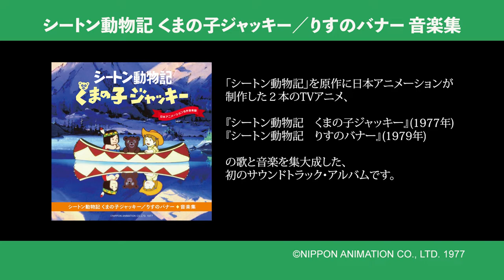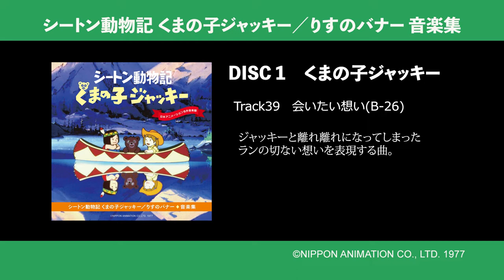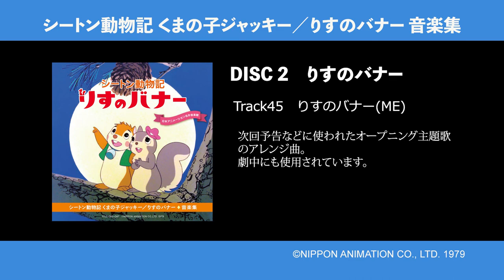CDアルバム「シートン動物記 くまの子ジャッキー／りすのバナー 音楽集」試聴用ダイジェスト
2022年6月22日発売。
サウンドトラックCD「シートン動物記　くまの子ジャッキー／りすのバナー　音楽集」の試聴用ダイジェスト動画。

「シートン動物記」を原作に日本アニメーションが制作した2本のTVアニメ『シートン動物記　くまの子ジャッキー』(1977年放送)と『シートン動物記　りすのバナー』(1979年放送)の歌と音楽を集大成した、初のサウンドトラック・アルバムです。

音楽は２作とも、人形劇『ブーフーウー』やTVアニメ『勇者ライディーン』、特撮TVドラマ『忍者キャプター』等を手がけた小森昭宏が担当。
２作のBGMは過去にレコード、CD等に収録されたことがなく、本アルバムが初商品化となります。
主題歌はレコードサイズに加え、TVサイズのステレオ音源（レコードサイズとは別録音）を初収録。『りすのバナー』の挿入歌2曲も収録しました。

STLC-046～047
CD2枚組
発売元：サウンドトラックラボラトリー